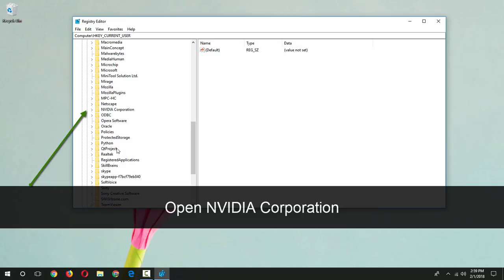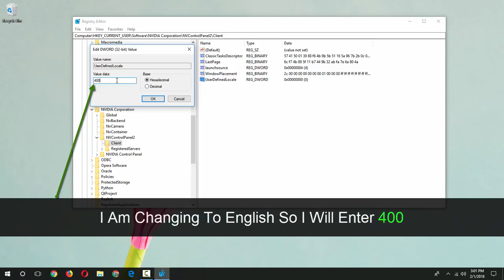How To Change NVIDIA Control Panel Language - Best Way To Change Language In NVIDIA Control Panel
Language Code List:
English (US): 400
Arabic: 401
Chinese Traditional: 404
Czech: 405
Danish: 406
German: 407
Greek: 408
Italian: 410
Japanese: 411
Korean: 412
Dutch: 413
Norwegian: 414
Polish: 415
Portuguese Brazilian: 416
Russian:  419
Slovenian: 424
Spanish: 40A
Finnish: 40B
French: 40C
Hebrew: 40D
Hungarian: 40E
Slovak: 41B
Swedish: 41D
Thai: 41E
Turkish: 41F
Chinese Simplified: 804
English (UK): 809
Portuguese Portugal: 816
Spanish Mexican: 80A

In this video we will See How to Change NVIDIA Control Panel Language On Your PC/desktop/laptop/tablet. This Solution will work on (Windows XP, Windows Vista,Windows 7, Windows 8, Windows 8.1,Windows 10,Windows Server, includes all 32bit and  64bit Versions in this list).Can i change the language of Nvidia Control Panel? Yes, In this video we will see how to change NVIDIA Control Panel Language to English(set language to english/switch to english/set default language english). How can i change the language of Nvidia Control Panel?We are going to use Windows Registry Editor to change language of nvidia control panel(no need to download/install any language pack/software,change region or reboot your pc). You can enter any code of your choice from the given list to change language in Nvidia Control Panel(You can set to your regional language for Nvidia Control options). For example you want to change your Nvidia Control Panel language to spanish enter value 40A. This solution will change language of only Nvidia Control Panel don’t worry this will not change/switch your system language of Windows Operating System(windows system language/os language)/system interface language/pc language or keyboard language.

Follow these simple steps to Change NVIDIA Control Panel Language On Your PC
1) Go To Windows Search
2) Search Regedit
3) Right Click On Regedit And Select Run As Administrator
4) Open HKEY_CURRENT_USER
5) Open Software
6) Open NVIDIA Corporation
7) Open Control Panel
8) Click On Client
9) Right Click And Select New
10) Select DWORD (32-bit) Value
11) Type: UserDefinedLocale
write exactly no space and U,D,L Caps
12) Double click on UserDefinedLocale
13) Enter your language value I am changing to English so I Will Enter 400
14) Click OK
15) Close Registry Editor
16) Open NVIDIA Control Panel
Done! NVIDIA Control Panel Language Changed

Desktop Wallpaper Photo
Miguel Á. Padriñán

NIVIRO - Flares
Follow artist
NIVIRO